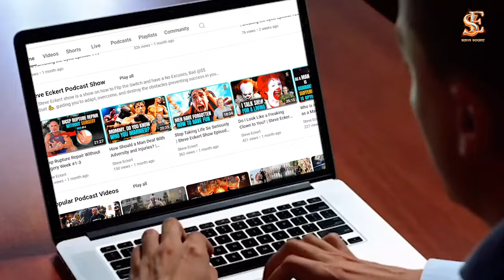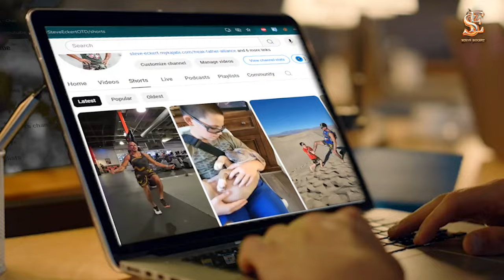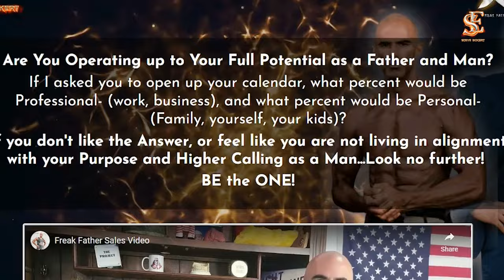What to Expect on this Channel- Welcome- Steve Eckert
Man shit, to make you a better man
Boys being boys, back to the basics
Safe space to be your freak self, the type of man you were created to be
Talk shit, have fun, do cool shit
Being a Freak
Fitness, working out
Guns, Shooting, Self Defense, Survival gear
Dogs- 3 dogs , Video Games
Leading a Family- Father, being a Positive Male Role Model
Experiences I regularly have with my Family and Kids
Personal Discipline, Development
Men Shit- Things that will make you a better Man
If you like these things, watch the podcast episodes, they will change your life
Video Games

Steve Eckert

Husband, Father, United States Marine, Entrepreneur, Mens Mentorship, Personal Discipline and Development Peak Performance Coach, Men's Mentorship.

The Freak Father Alliance- Men’s Mentorship Group Coaching Program- Mindset, Muscles, Money, Mission, Mastery, Meaning

I Help Entrepreneur Father’s and Men, Develop a No Excuses Mindset so that they Build More Muscle, Make More Money, Have More Meaning, so that they can Attack their Mission to Create their Ideal Lifestyle with Time Freedom for their Families.

The Infinite Freak Fitness Formula is an Online Fitness training Program for Men and Women who do workouts by themselves, and maybe have become bored, confused, or not getting the Results you want, where you become your own personal trainer so that you stay in your Best shape all year round with the Last Workout program You Will Ever Need.

Steve helps Men Flip the Switch from Chaos to Order so that they can Operate to Dominate in their Mindset, Family, Fitness, and Business, to Finally start living their Ideal Freak Freedom Lifestyle.

Steve has been married for 11 years to his wife Eva, and together they have a 12 year old son and a 10 year old daughter.  They run several businesses from home while homeschooling their kids themselves

Steve has coached and trained/ coached tens of thousands of people in the last 22 years both in person and online.  After an Honorable Discharge from the United States Marine Corps he started as a personal trainer in a local gym.  Shortly after he opened a Boot Camp/ Boxing private fitness center which he ran for 15 years scaling it to multiple 7 figures.

Since then he currently owns, coaches, trains, and instructs in several different 7 Figure coaching and development businesses.

Steve helps entrepreneurs and business professionals Operate to Dominate in their Mind, Body, and Business by coaching them and holding them Accountable in their Discipline, Structure, Productivity, Health, Fitness, and Nutrition.

He will help Improve and Transform their Work/ Life Im-Balance into Work/ Life Chemistry, Symmetry, Alignment, Fulfillment, Happiness, and Domination.

This is achieved through Fitness- Mental Fitness, Physical Fitness, and Emotional Fitness- productivity scheduling mastery, personal discipline and self-awareness/ self- reflection, self-leadership.

Taking you From Chaos to Order in all areas of life.